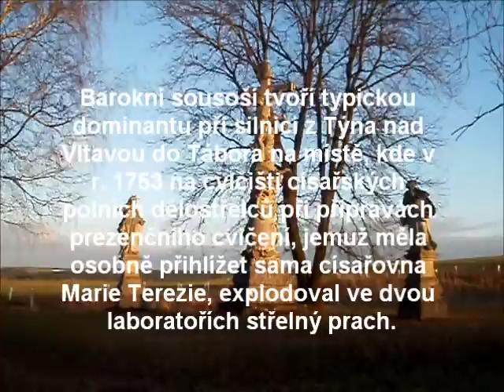Velký Depot.wmv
Hlavní socha představuje krucifix spočívající na zeměkouli obtočené hadem. Pod zeměkoulí je zobrazena sochařova představa očistce, tři výrazné tváře mezi šlehajícími plameny. Vpravo od krucifixu je socha sv. Jana, vlevo socha Panny Marie Sedmibolestné. Některé prameny připisují autorství Ferdinandu Maxmiliánu Brokofovi (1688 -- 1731) nebo Matyáši Bernardu Braunovi (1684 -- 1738), ale jak ukazují životopisná data, oba tito umělci již v roce 1753 nežili. Snad by se mohlo jednat o práci některého jejich žáka. Postavíme-li se k sousoší zády, hledíme přes louku a komunikaci na Tábor k samotě zvané Širočiny (v letním období je výhled zakryt vegetací, je třeba poodejít z palouku po polní cestě směrem k silnici). V lese za samotou se nachází zmíněný epolement -- lapač kulí. Z našeho pohledu je místo dobře patrné, neboť zde rostoucí stromy převyšují okolní porost a vyčnívají nad hranici lesa.